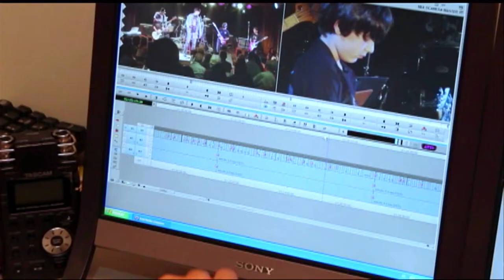Fernando Reski em desfile Plus Size